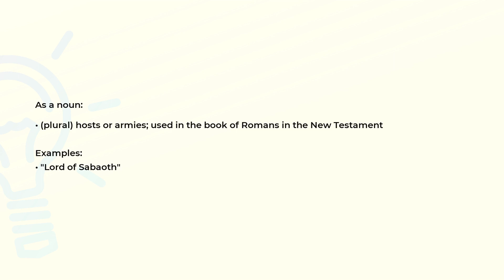What is the meaning of the word SABAOTH?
Definition, examples of use and spelling of the word SABAOTH.

(00:00) Intro
(00:07) As a noun
(00:21) Spelling

As a noun (00:07):
• (plural) hosts or armies; used in the book of Romans in the New Testament

Examples:
• "Lord of Sabaoth"